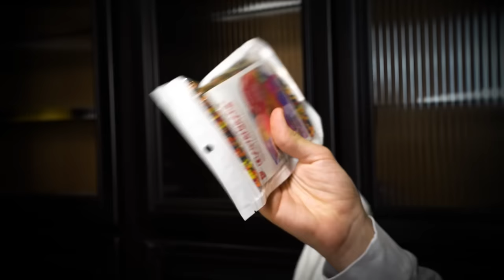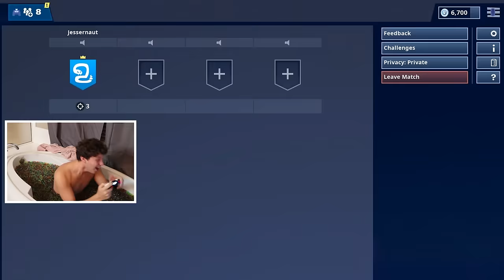Winning Fortnite Match In Orbeez Bath